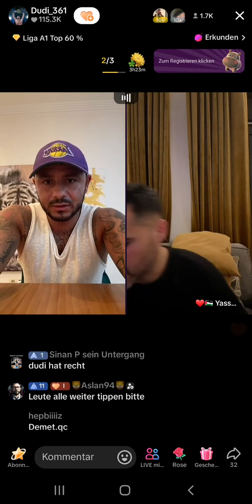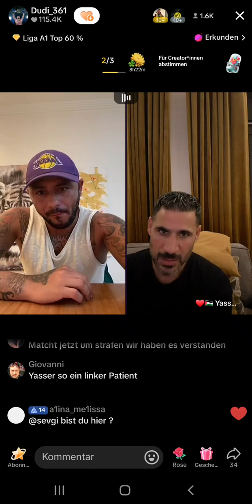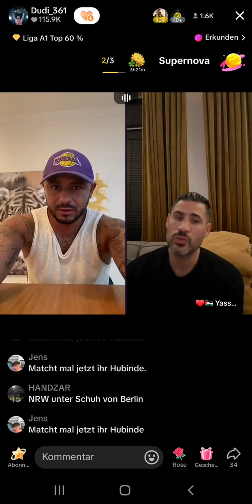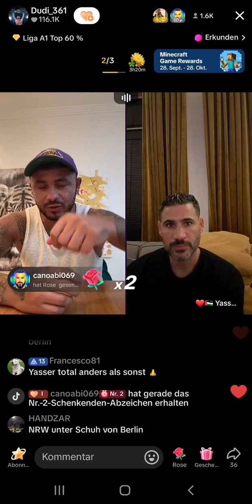UNSERE WELT ? Dudi und Yasser sprechen über Gürtel...